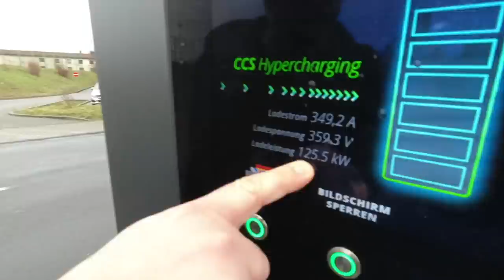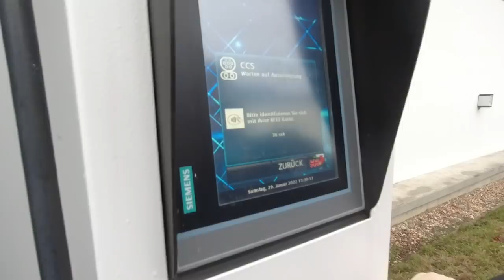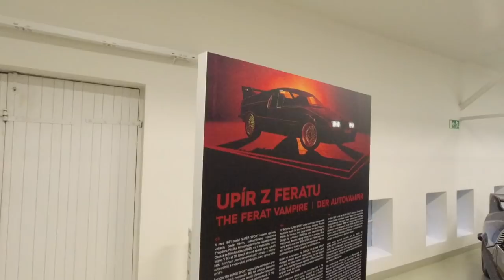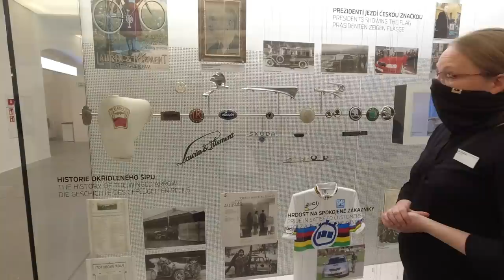LADE-PROBLEME nach nur 400km im ENYAQ - Ladesäulen in Tschechien streiken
Eine spontane Tour  nach Tschechien ist heute kein Problem mehr. Doch geht das 2022 schon mit einem Elektroauto? Stefan und Steve machen sich spontan und ohne Vorbereitung auf dem Weg nach Mlada Boleslav. Ihre Fahrt ist geprägt Ladeproblemen, Gegenwind, schlechtem Wetter und hohem Verbrauch im E-Auto. Wie werden Sie unterwegs sein? Schaffen sie die Tour und wie lange werden sie unterwegs sein?

Eine Elektroautotour mit Hindernissen und Herausforderungen.